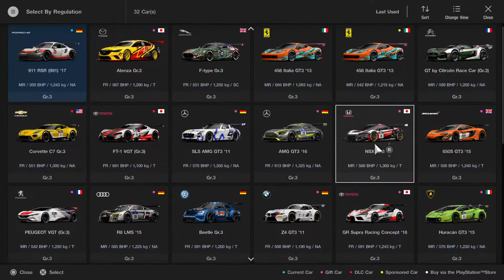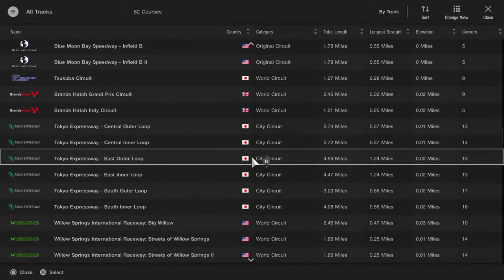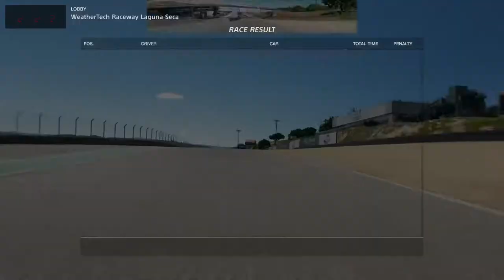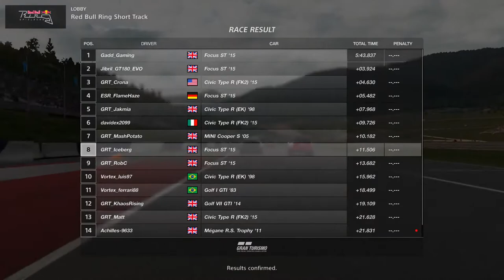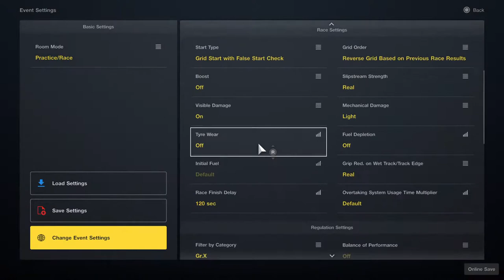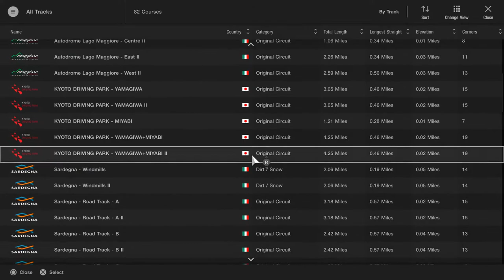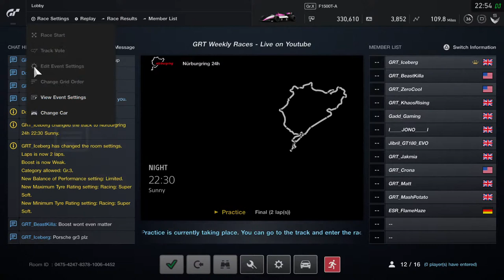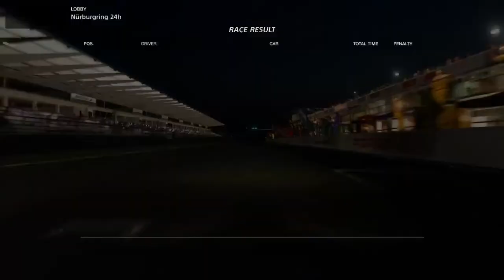GRT Weekly Races